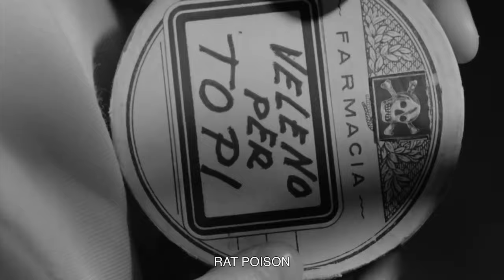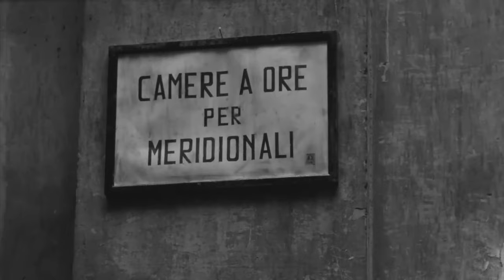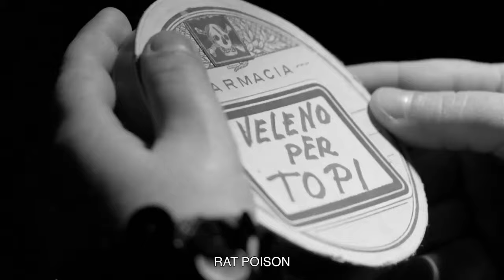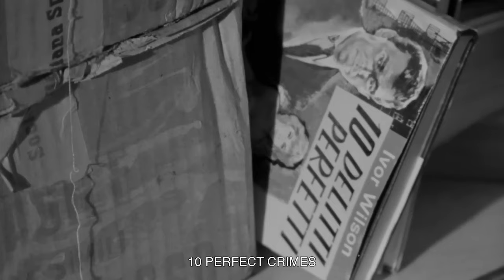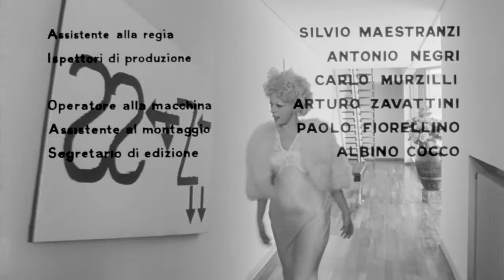Woman Is a Wonderful Thing | Comedy | HD | Full movie in Italian with English subtitles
Director: Mauro Bolognini, Shuntarô Tanikawa, Pino Zac
Writers: Goffredo Parise, Leonardo Benvenuti, Piero De Bernardi
Star: Giampiera Colombo, Arnaldo Fabrizio, Carmen Najarro
(1964)

Episodic film with animated interludes about two very different couples: in La Balena Bianca a circus dwarf falls in love with a woman but to experience love fully he must first kill his wife, the "cannon woman," and that will not be easy; in Una donna dolce dolce, Rossella treats her husband as if he were a child, even to the point of devising a dramatic stratagem to keep him from leaving.